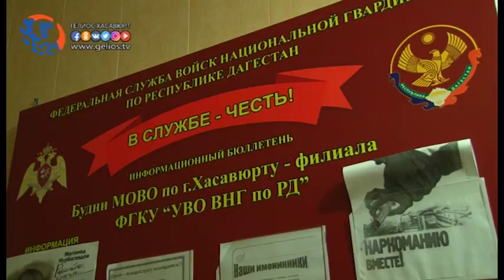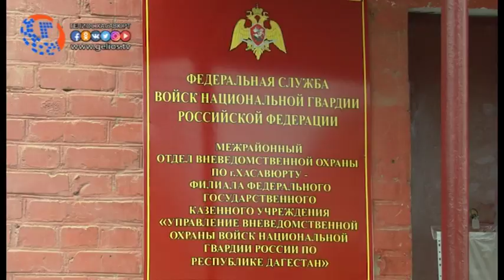Вневедомственная охрана служба органов МВД России